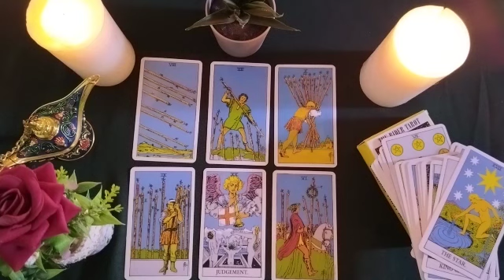CAPRICORN😉YOU HAVE someone SUFFERING 😭 YOU HURT IN EVERY HEARTBEAT,IN EVERY SILENCE, IN EVERY DREAM💘